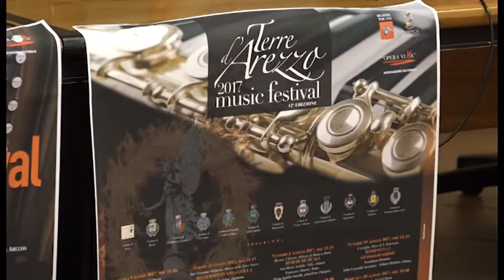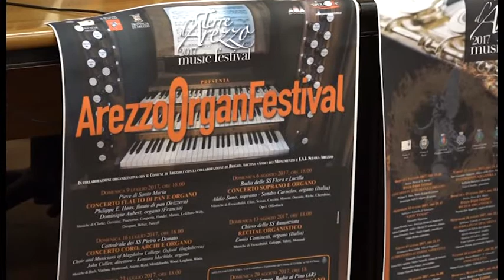Al via l'Arezzo Organ Festival: ecco il nuovo cartellone